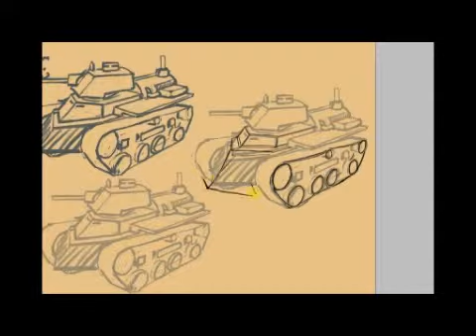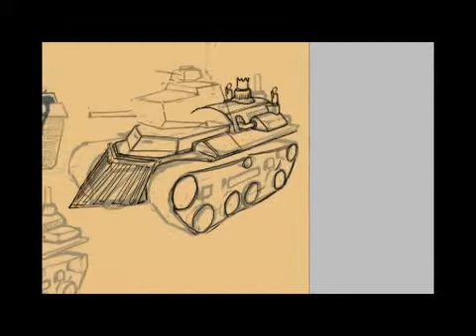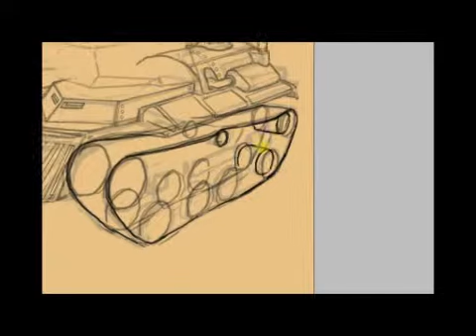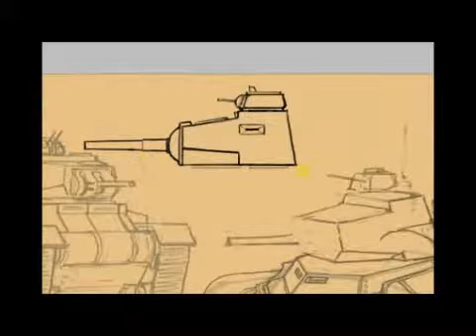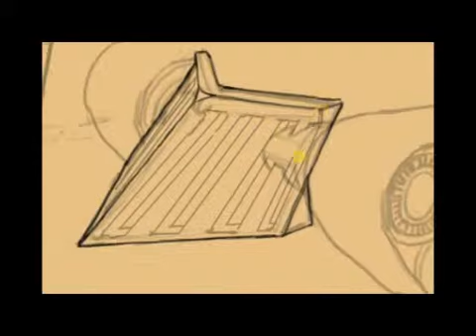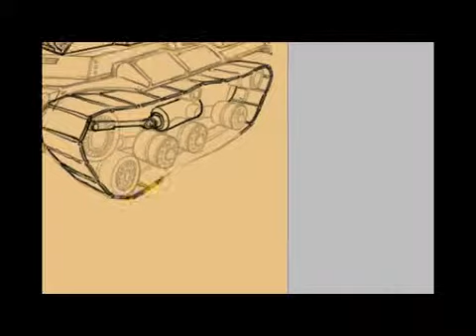Steam Tank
Time lapse of last night's livestream drawings. Also, wow, is there seriously still not an arts section on youtube? Ridiculous